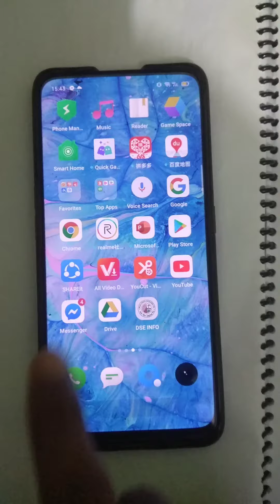Messenger use করে তুমি কিভাবে তোমার Teacher দের সাথে add হবে